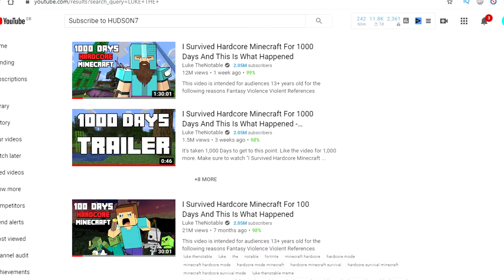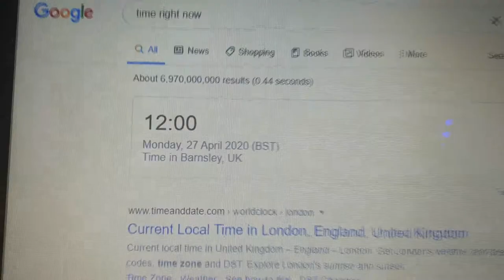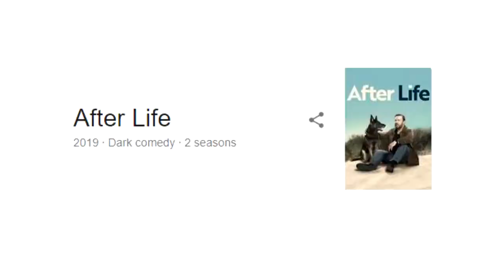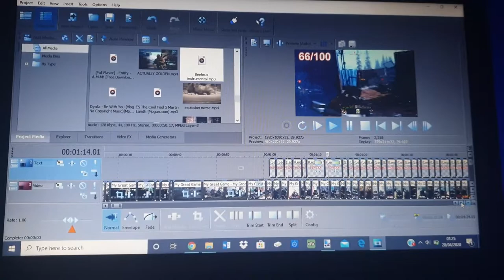48 Hour Lockdown Diary (Infinity War review + Warzone wins!)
Basically groundhog day…
Vlog style video with Warzone wins, editing tips, Infinity War review, how to make homemade milkshakes, After Life discussion and much more. Cheers!

Hi! I am a Youtuber who puts a lot, A LOT of effort into my videos, 10 minutes long or not. I love to entertain and make people laugh through the use of editing and my sense of humour (MEMES). I upload topics such as: Call Of Duty, Fortnite, apex Legends, Football and who could forget the memes. You should expect a laugh out of every video i make, and i will deliver on that! Cheers!

- HUDSON7